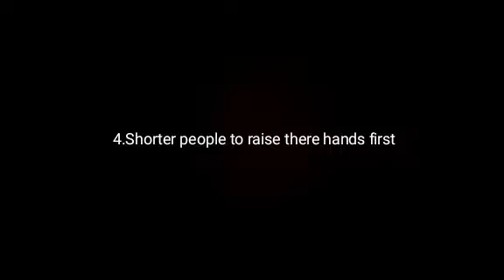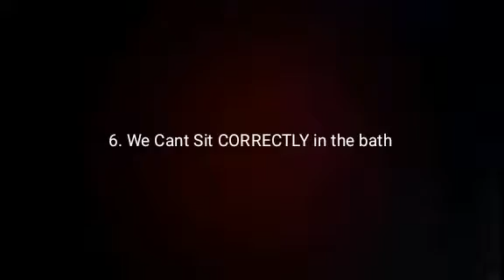Tall People Struggles....